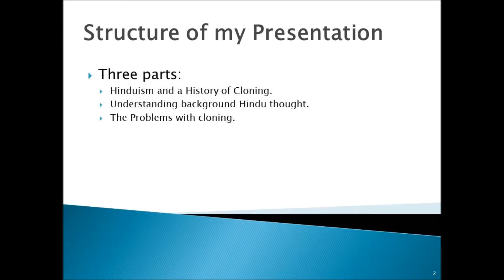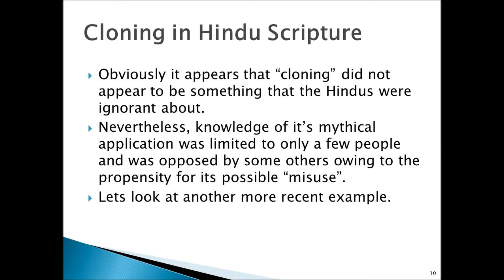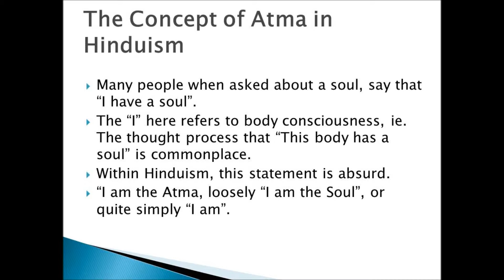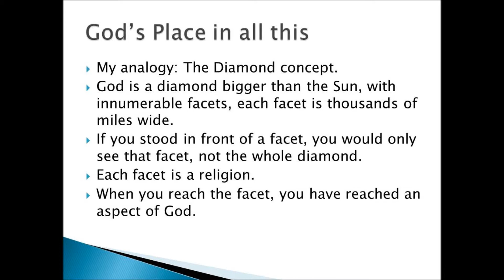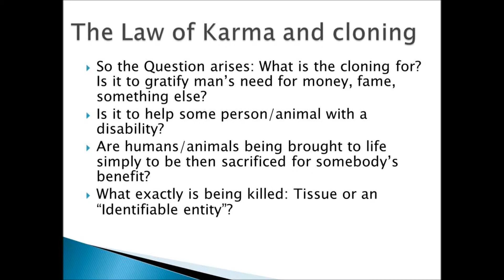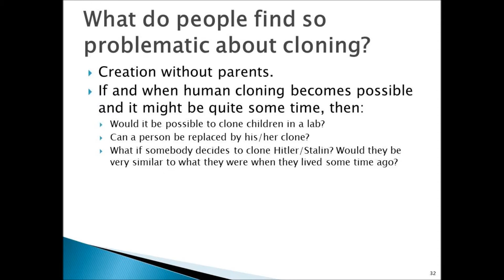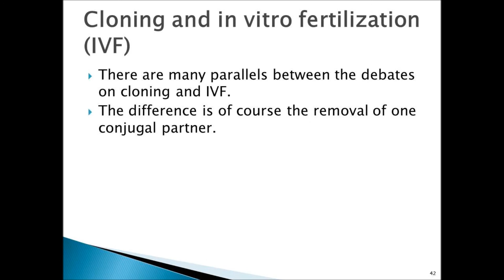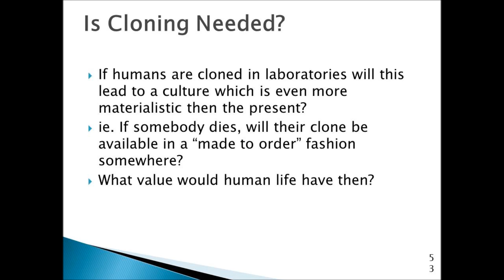Cloning: Is Man Playing God?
Dr Manish Pandit presents at the Birmingham Council of Faiths event, 'Science & Faith: Are we Playing God?' The event, part of National Interfaith Week 2013 and funded the Inter-Faith Youth Trust, was organised in partnership with Christians in Science (Birmingham) and the University of Birmingham's Atheist, Secular & Humanist society.

Speaker Biography

Dr Manish Pandit is an alumnus of BJ Medical College in Pune and arrived in the UK in the mid-90s. He worked as a surgeon, switching career streams to Nuclear Medicine in 2003. He currently works for Sandwell and West Birmingham NHS Trust and is a Consultant in Nuclear Medicine, Honorary Senior Clinical Lecturer and Senior Academic Tutor. He is also an author and documentary film maker on religion and political issues, with an avid interest in Indian mysticism. In this vein, he is a director and scriptwriter for Saraswati films.

*Apologies for any audio problems